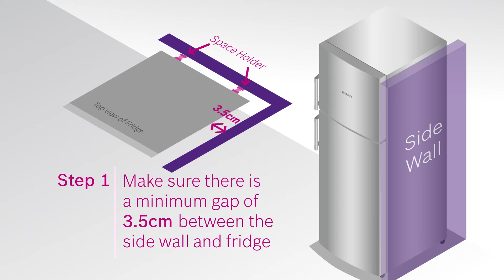How to quickstart your Bosch Fridge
Follow these steps to start using your Bosch Fridge.

Congratulations on purchasing your Bosch Fridge!

This video – also known as the ‘Quickstart’ segment - shows you how to get your Bosch Fridge started in a jiffy.

This first part – also known as the ‘Caretips’ segment - advises you on what not to do with your Bosch Fridge.

The final segment – ‘Hacks’ - shows you how you can get the most out of your Bosch Fridge!

Products Featured:
Serie | 6 VarioInverter, VitaFresh, BEE 2 Star rating, 507L capacity , Top Freezer Refrigerator with Stainless-Steel fingerprint resistant door finishing | KDN56XI30I